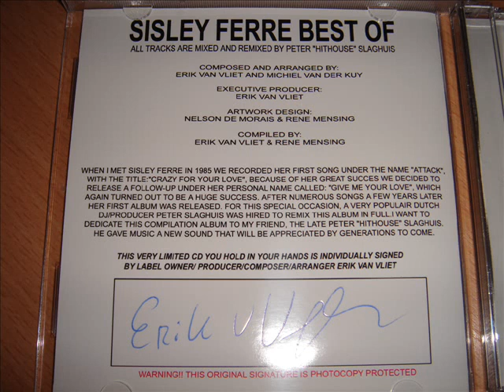SISLEY FERRE - PLEASE STAY WITH ME (REMIX) (℗1989)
1989 HOTSOUND RECORDS, HS 8908;
1989 ZYX RECORDS, ZYX 6127-12;
2004 HOTSOUND RECORDS, HS 0402 CD.

CDr Compilation, Limited / Numbered Edition.

Digital remastered. Signed & numbered limited to 100 only.